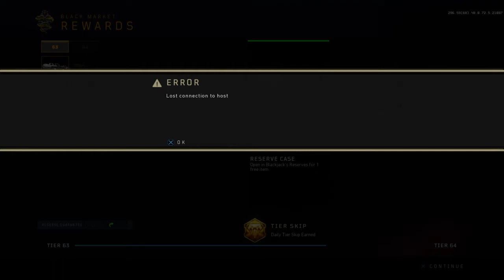Call of Duty®: Black Ops 4 zombies